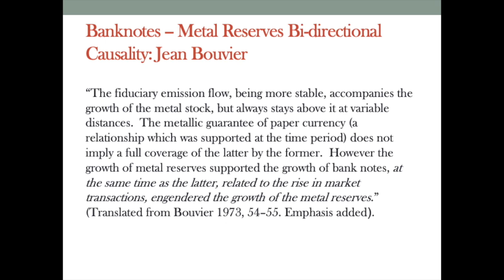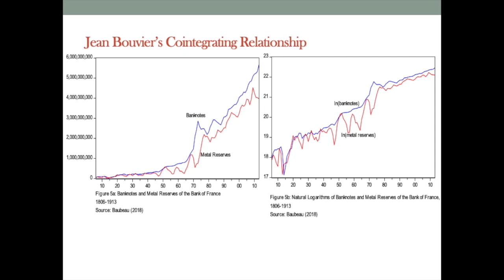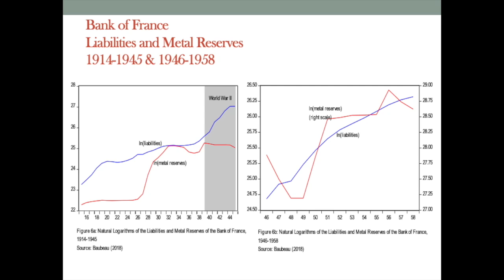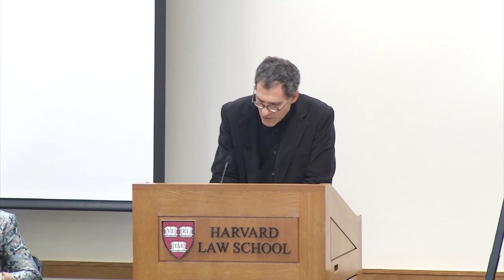Money as a Democratic Medium | Monetary Sovereignty, Democracy, and Economic Development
Recognizing the character of money as a sovereign project throws the complexity of economic development, especially in a globalized monetary system, into high relief. The hegemony of certain moneys as reserve currencies, the dense growth of financial markets, and the role of international financial institutions all now configure the landscape. How have efforts to democratize money, an initiative that depends on domestic participation, fared in the past and how might they relate to public welfare and economic development in an era when monetary sovereignty is challenged?

On Dec. 14-15, Harvard held a two-day conference,  “Money as a Democratic Medium,” which challenged its participants to re-examine the history of money in America, and to redefine its future.

Presentations and Discussion:

Katharina Pistor, Columbia Law School, "Capital Rules by Law"

Jamee Moudud, Sarah Lawrence College, “A Critical Legal History of French Banking and Industrialization”

Anush Kapadia, Indian Institute of Technology, “Democratic Sovereignty Makes Money”

Commentator:  Roy Kreitner, University of Tel Aviv Law School